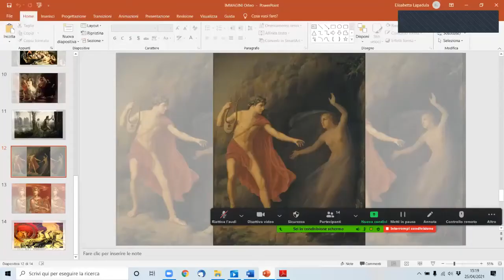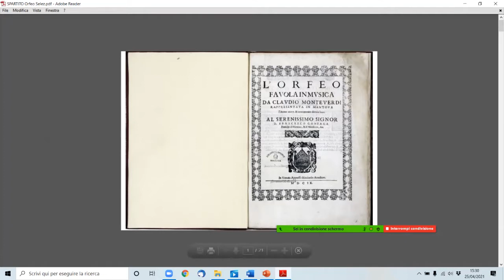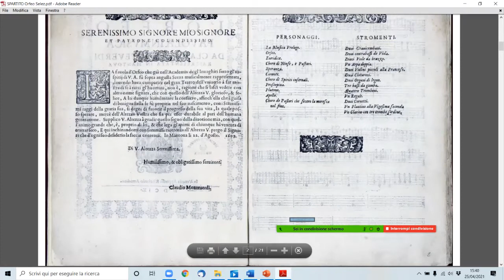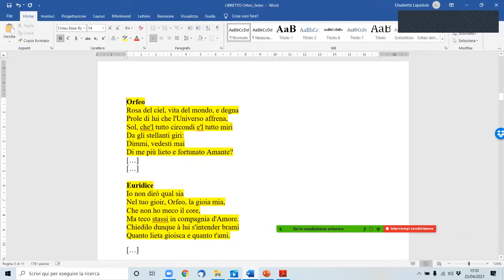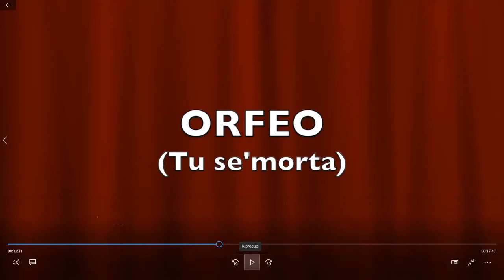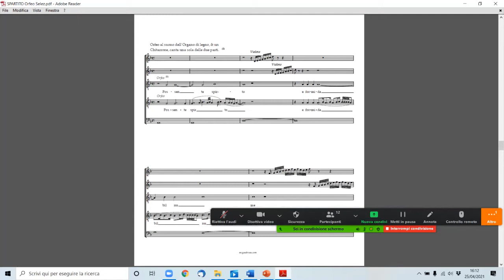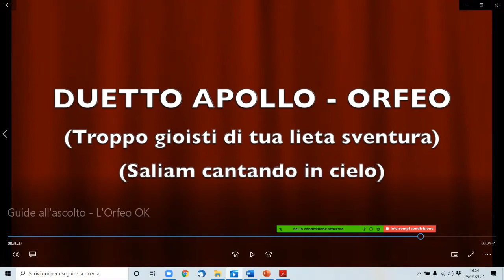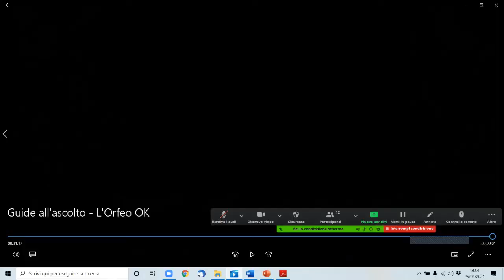Ascoltiamo Insieme: L'Orfeo di Monteverdi